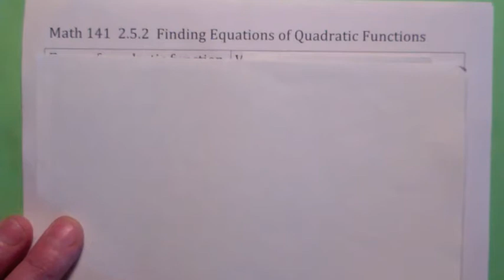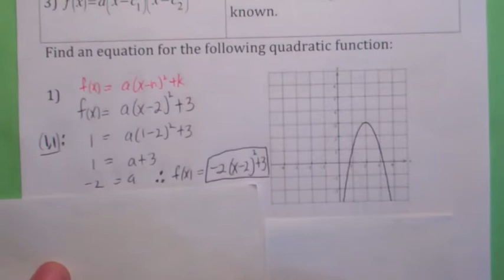141 2.5.2 Finding Equations of Quadratic Functions